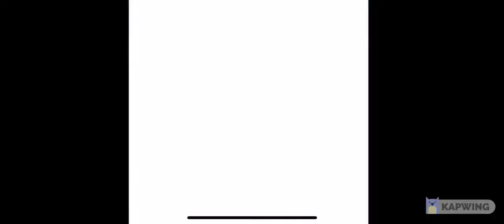The Device Event But on Mini Map